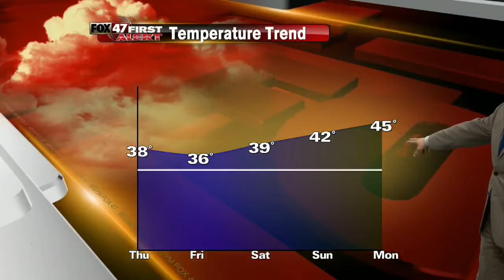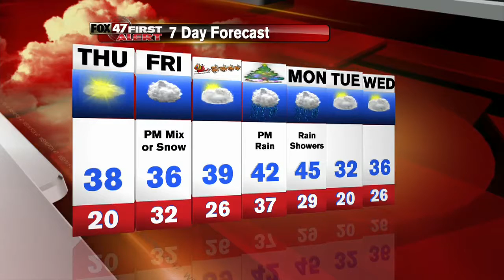Dustin's First Alert Forecast 12-21